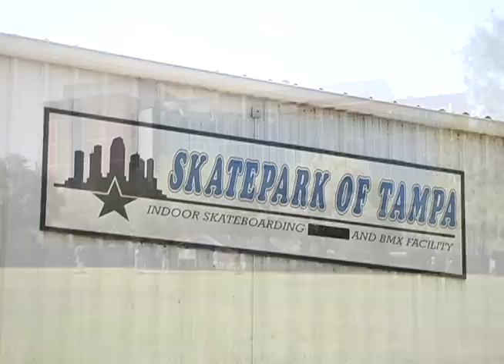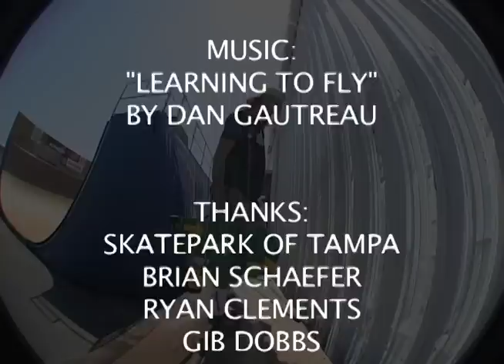Skating Into Innovation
TAMPA, Fla. - University of South Florida graduate Alexei Novitzky is the inventor of Skatecase - a skateboard that opens up to carry your keys, wallet or small electronics. Check out this cool patent-pending product from a new inventor.

Skatecase wil be on display at USF's ResearchOne, Thursday, Sept. 22, 2011.